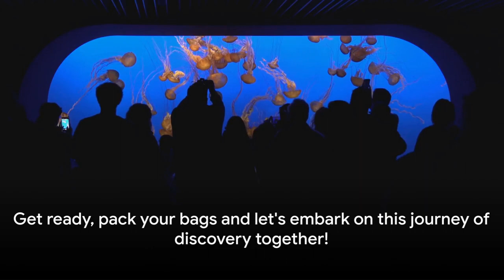Top 10 Must Visit Destinations in 2024 (Travel guide)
Explore the top 10 must-visit destinations in 2024 in this exciting YouTube video. From exotic beaches to bustling cities, this list will inspire your next travel adventure.